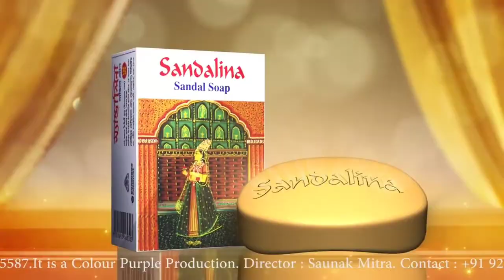sandalina sandal soap(pori). advertement.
এখানে বাংলা পুরনো বিজ্ঞাপন ও শৈশবের স্মৃতি বিজড়িত ভিডিও আপলোড করা হয়।

গ্রামীণ-জনপদ-টিভি।